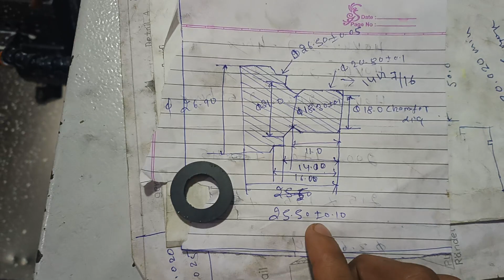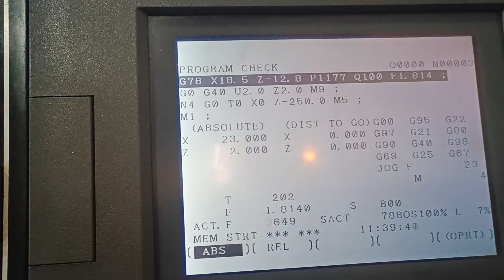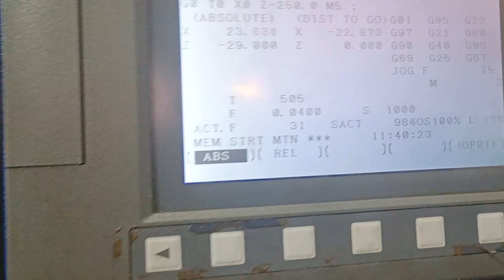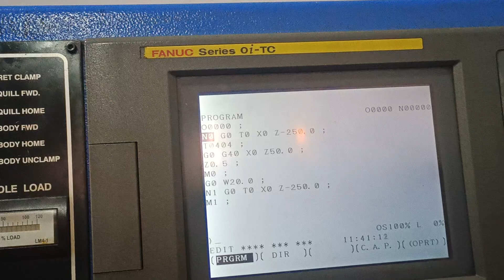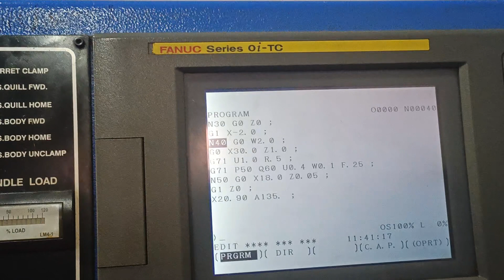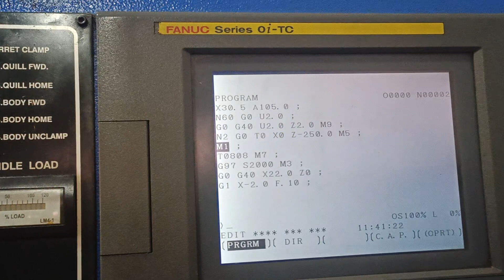#26 practical video machine par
welcome to hindustani CNC
हिंदुस्तानी सीएनसी में आपका स्वागत है
in this video I discussed about threading with practical on CNC MACHINE
इस वीडियो में मैंने सीएनसी मशीन पर थ्रेडिंग के बारे में प्रैक्टिकल के साथ चर्चा की है